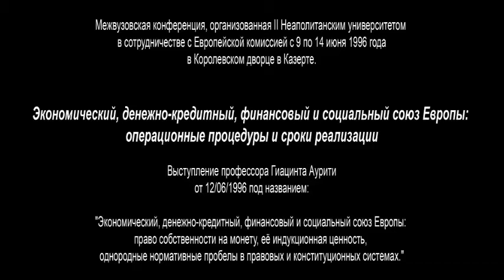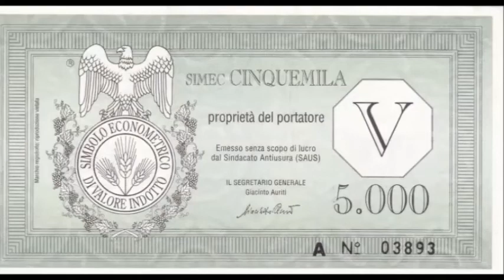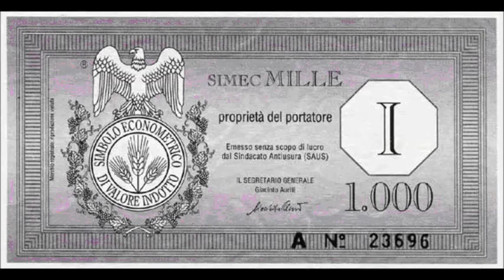право собственности народа на деньги - Гиацинт Аурити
Межвузовская конференция, организованная II Неаполитанским университетом
в сотрудничестве с Европейской комиссией с 9 по 14 июня 1996 года
в Королевском дворце в Казерте.

Экономический, денежно-кредитный, финансовый и социальный союз Европы: операционные процедуры и сроки реализации

Выступление профессора Гиацинта Аурити
от 12/06/1996 под названием:

"Экономический, денежно-кредитный, финансовый и социальный союз Европы: право собственности на монету, её индукционная ценность, однородные нормативные пробелы в правовых и конституционных системах."